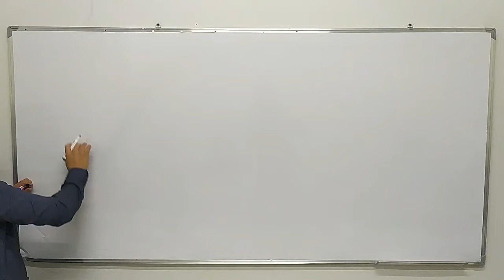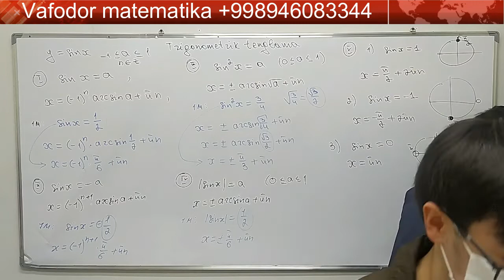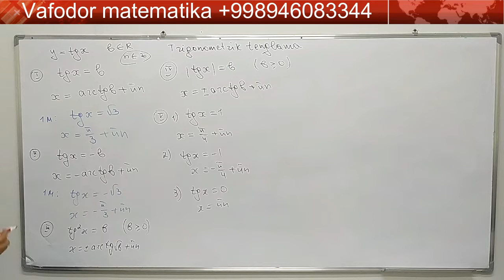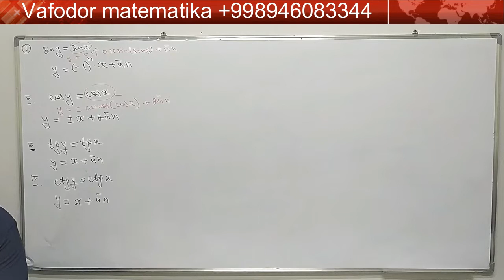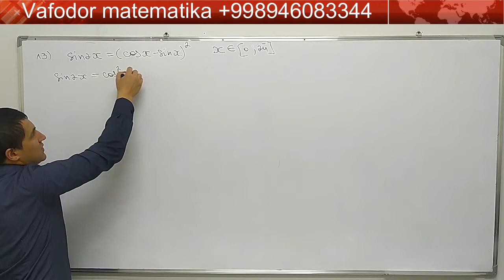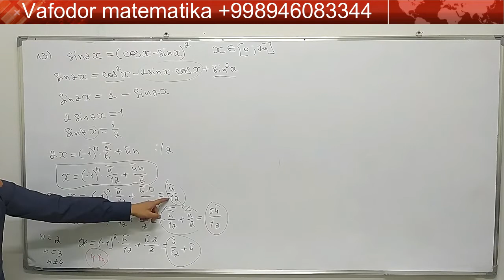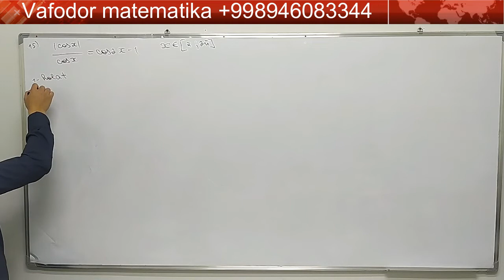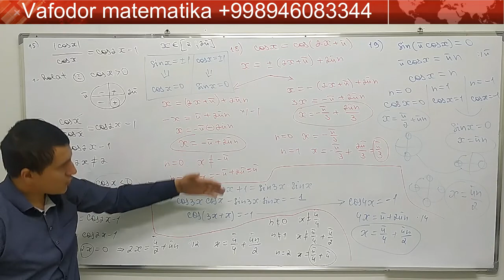63-dars, Trigonometrik tenglama, 1-qism Matematika